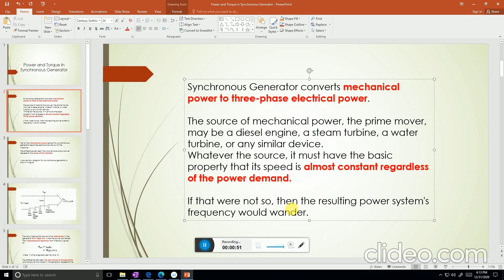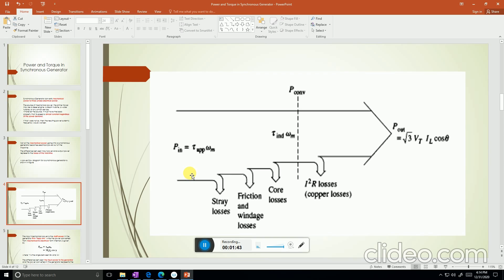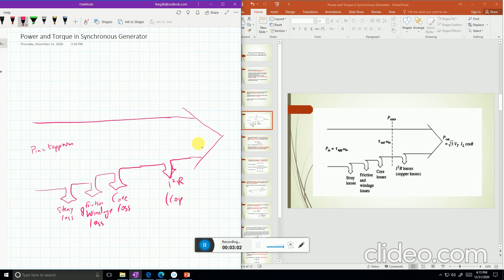Power and Torque in Synchronous Generator